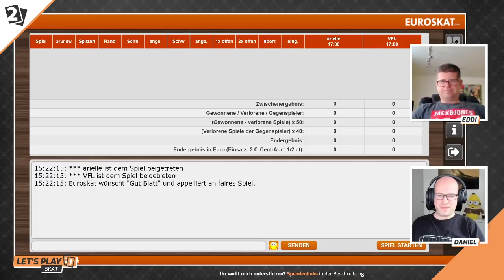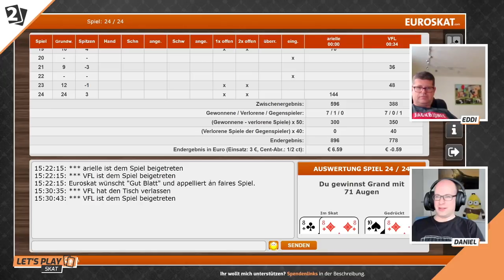Skat "En-Deux" Battle Eddi Seferovic vs Daniel Schäfer Serie 12 von 12